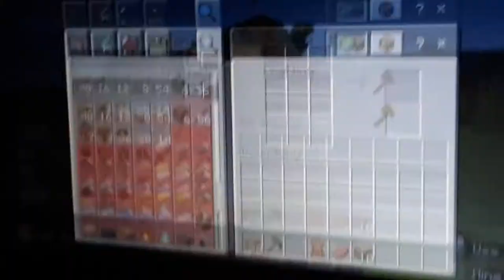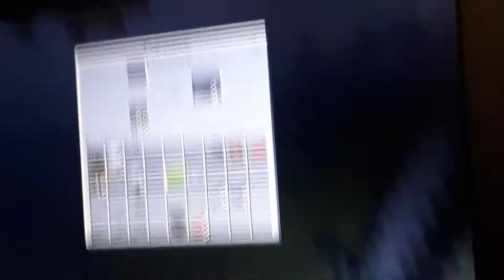let's play in Minecraft education edition